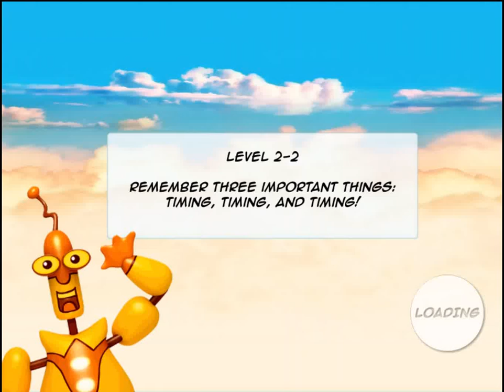Diversion (mobile game) - stage 2-2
Diversion is a mobile one-button platformer by Ezone that I enjoy.  Myself I play the ad-free version on iOS, Diversion For Kids.